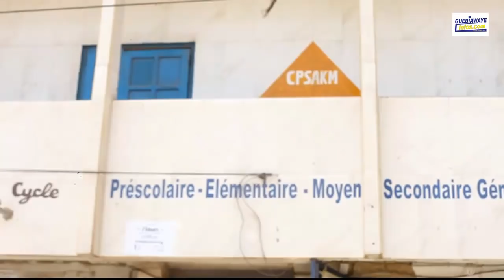«La philo en ligne »L'Etat et liberté avec M.Touré plus connu sous le nom de Diaz